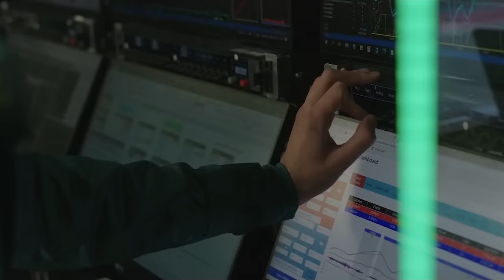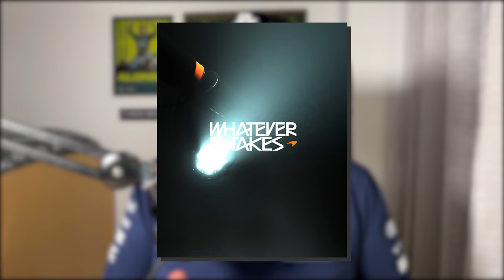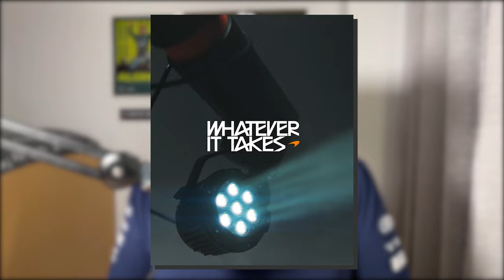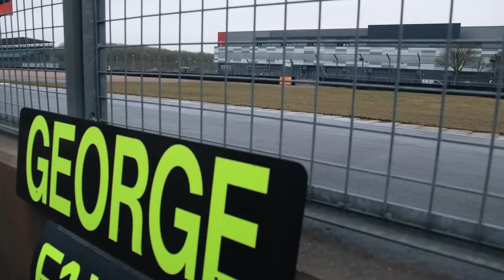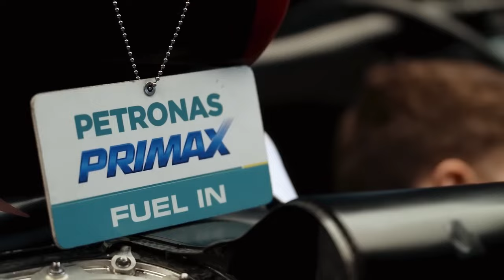¡¿ASTON MARTIN MEJORÓ GRACIAS A SZAFNAUER?! | MERCEDES CONFÍA EN ALCANZAR A RED BULL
Otmar Szafnauer, quien fue el jefe de la estructura de Aston Martin hasta 2022, asegura que parte de los logros que han obtenido en el equipo de Silverstone este año ha sido gracias a él. Sin embargo... ¿es esto verdad?

Mientras tanto, en este vídeo adelantaremos el estado de cómo van Mercedes y Williams con el desarrollo de sus monoplazas para 2024. También daremos detalles de los próximos coches de McLaren y Williams. Y, por último, daremos la peor noticia posible que ha ocurrido en este Dakar.

ÍNDICE:
00:00 - Inicio
00:24 - Otmar Szafnauer reivindica su culpa en los podios de Fernando Alonso con Aston Martin: "Esos podios son también míos"
05:59 - Así es una vuelta al Circuito de Fernando Alonso por el propio piloto en su kart
07:39 - McLaren deja entrever que su 'livery' la próxima temporada tendrá mucho más oscuro
08:57 - Red Bull F1 cambia la fecha de presentación esperada: presentarán su RB20 el 15 de febrero
10:05 - El Mercedes AMG ha cambiado de verdad por primera vez en dos años pero quieren esperar a probarlo en pista
13:16 - Mercedes F1 no tira la toalla en su lucha por acercarse a Red Bull Racing: "Siempre hay que creer que es posible"
15:29 - Williams Racing se muestra contento con los pasos dados para su monoplaza de 2024: "Hemos añadido carga aerodinámica, pero…"
19:55 - El Rally Dakar 2024 está de luto: fallece Carles Falcón
21:31 - Conclusión y final